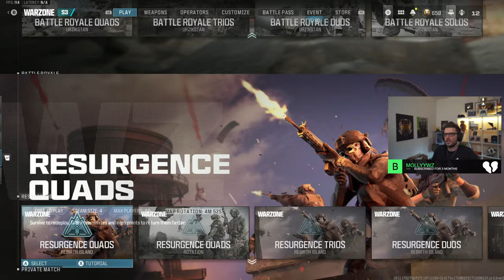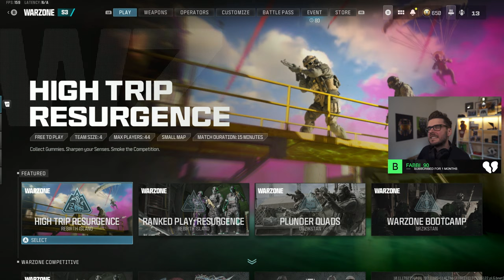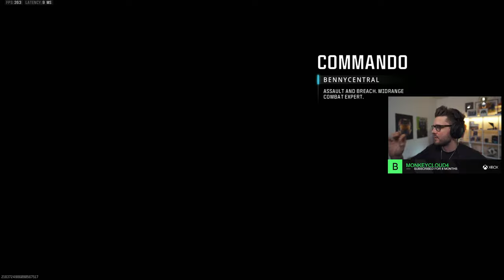JAK RAVEN MCW CLASS is TAKING OVER REBIRTH ISLAND!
In today's stream we will be using the JAK RAVEN MCW in Warzone Season 3! playing a mix of Rebirth Island & Ranked Resurgence to find the best BEST MCW Class Setup and the best BEST MCW Loadout for Warzone!